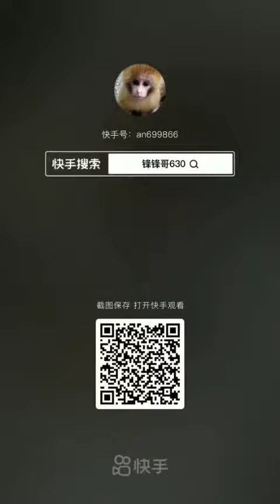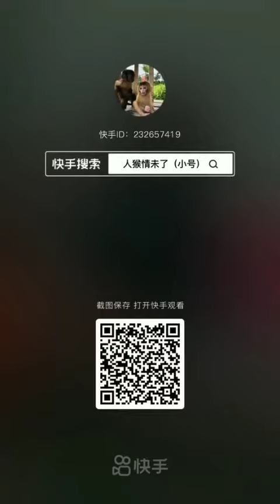monkey macacos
conteudo pra todas as idades .titurial.ajudem criancas com deficiencia imitado bichos a se desenvolverem